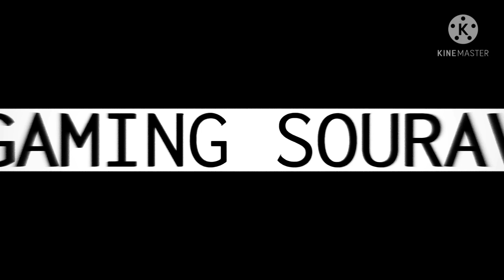How to get free gloo wall skin in free fire|Gaming Sourav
How to get free gloo wall skin in free fire | Free gloo wall skin | Gaming Sourav

Video Kaisa Laga Please Comments😭😭